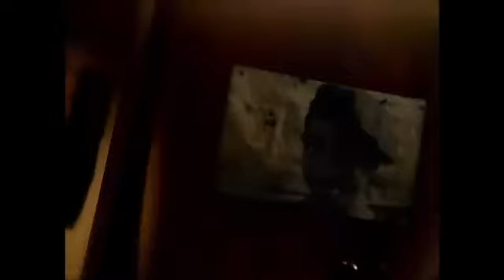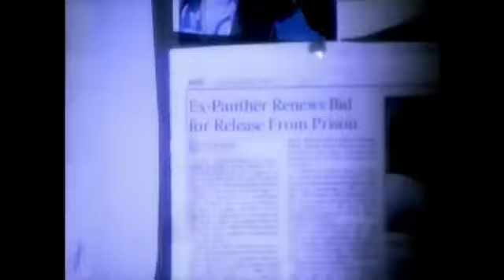2Pac - Dear Mama